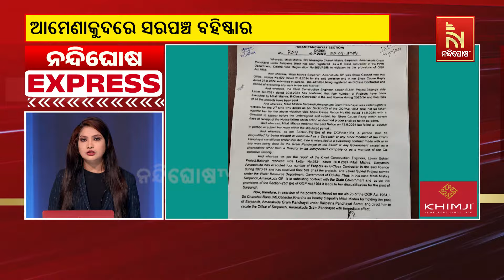News At Your Fingertips: Stay Informed with Instant Updates | NandighoshaTV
* DishTV Channel No: 1367
* Airtel Digital TV Channel No: 611
* TATASky Channel No: 1779
* Hathw@y Channel No: 731
* NXT Digital Channel No: 16
* SITI Channel No: 17 & 458
* GTPL Channel No: 719
* SUN Direct Channel No: 667
* Asianet Channel No: 219